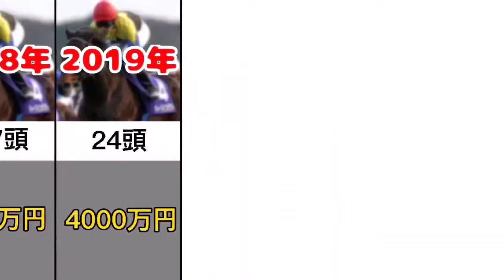【ディープインパクト】種付け料の推移【2007年~2019年】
種牡馬ディープインパクト(Deep Impact)の種付け料の推移(2007年~2019年)をまとめた動画です。
●ディープインパクト産駒の種付け料推移
2007年:1200万円
2008年:1200万円
2009年:1000万円
2010年:900万円
2011年:1000万円
2012年:1000万円
2013年:1500万円
2014年:2000万円
2015年:2500万円
2016年:3000万円
2017年:3000万円
2018年:4000万円
2019年:4000万円